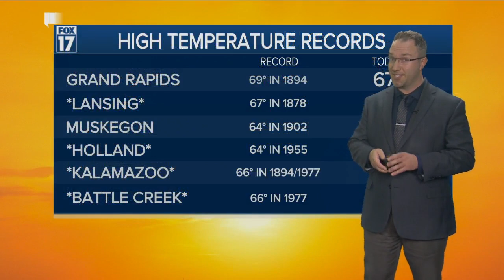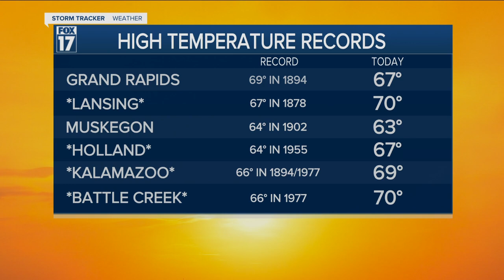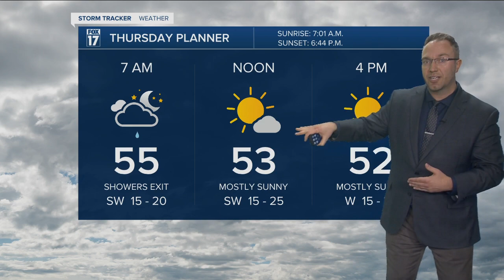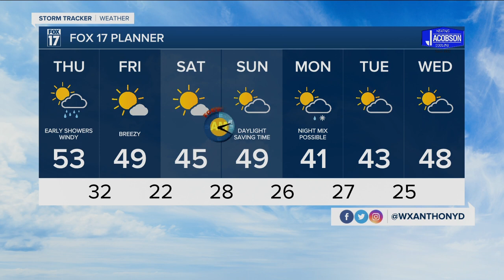Wednesday Evening Forecast Mar 10, 2021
Cooler but still nice with sunshine Thursday